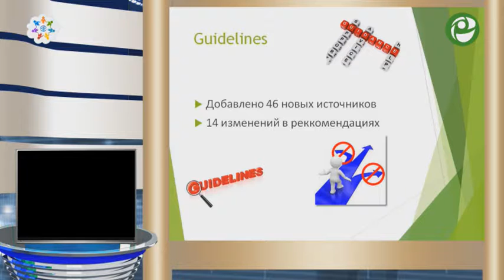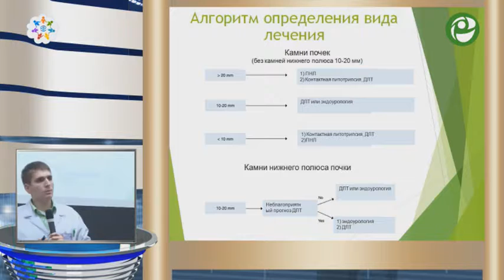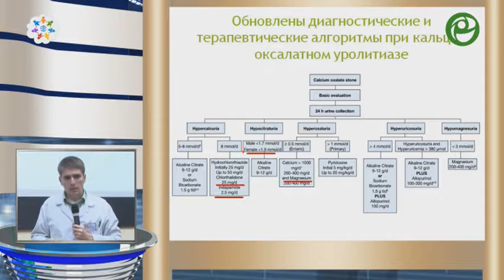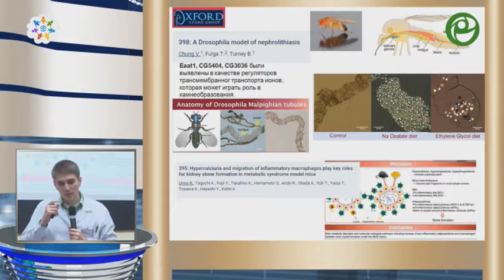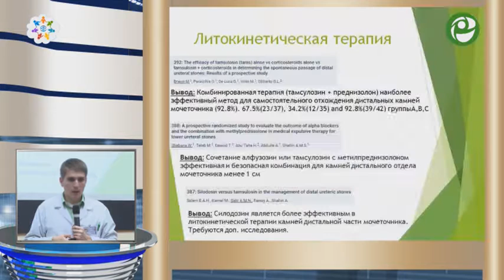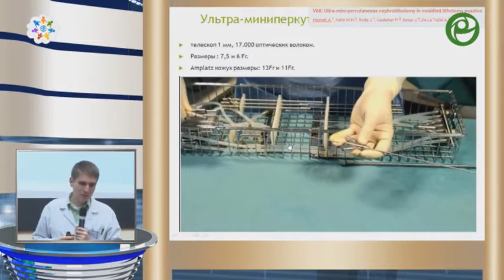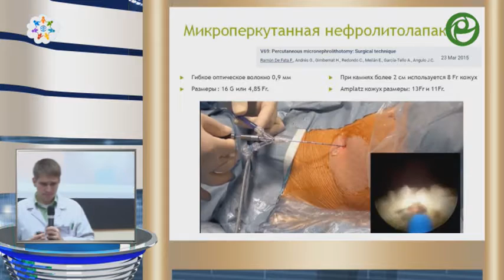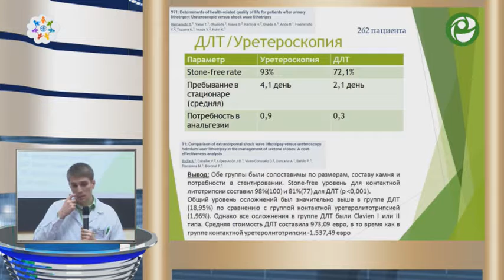Просянников М Ю - Конгресс в Мадриде, обновления 2015